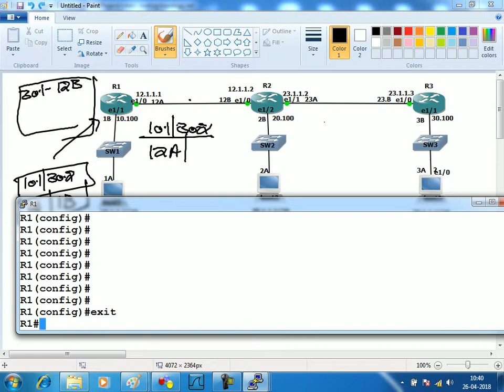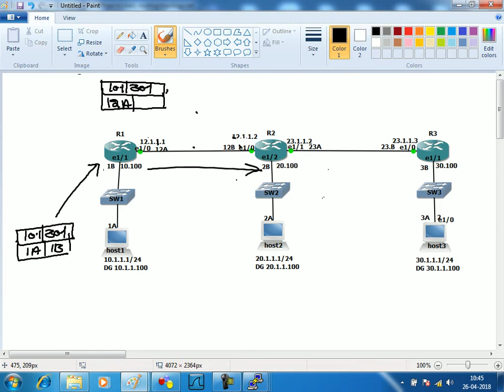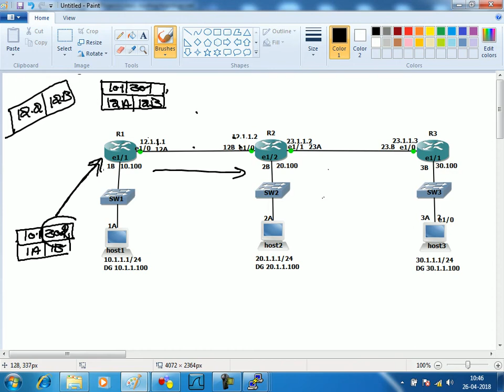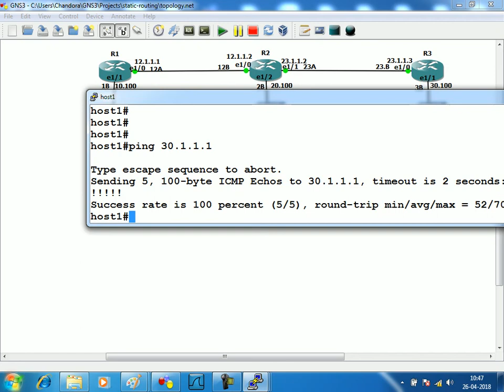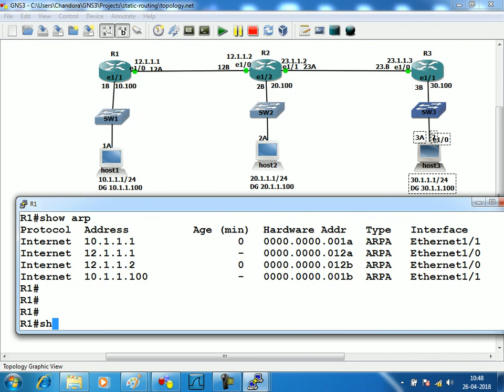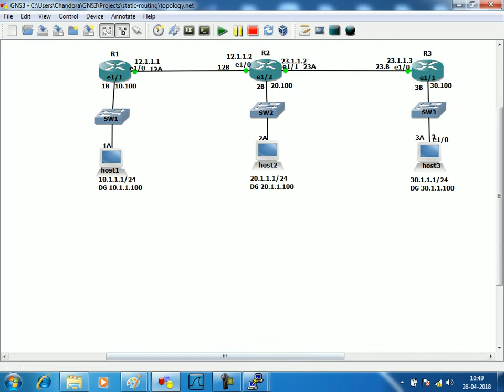Static Routing Part 3 | CCNP Route Lecture 5 | WhatsApp +91-9990592001